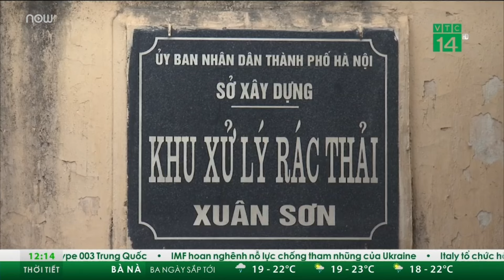"Giải cứu" trứng gà rẻ bất thường chỉ 65.000 đồng 30 quả: Nguồn gốc từ đâu? | VTC Tin mới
VTC Tin mới | Trong những ngày gần đây, dọc các tuyến đường của Thủ đô xuất hiện những điểm bán trứng gà treo biển “giải cứu” với mức giá 65.000 đồng/30 quả. Vậy thực hư của những quả trứng giá rẻ này thế nào?